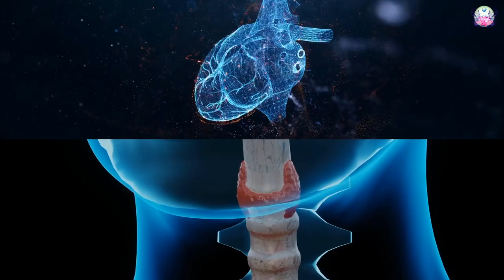Shanti Kai™ Throat Chakra Gemstone droppers for communication and clarity!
Learn about using three Shanti Kai™ Gemstone Essences, Blue Tourmaline , Blue Kyanite and Ocean Jasper™, for promoting greater clarity, communication and creative expression! Learn more about these Essences by visiting:

🌟 CONNECT WITH SHANTI KAI™ 🌟

Shanti Kai™ Hawaiian Essences
The Science of Vibration… The Art of Healing™

Vibrational Infusions of Hawaiian Flowers and Minerals formulated to enhance optimal states of wellness and healing.

The videos on this channel feature Dr. Jensen and her staff, colleagues and special guests guiding you through the Shanti Kai™ Hawaiian Vibrational Essence Line - explaining how the complex blending synergies and vibrational infusions found in our Essences can help balance, cleanse, and recharge your energy field!   You will also find information on how to work with our products to target specific needs - such as with Essences for travel, sleep, women's balance and emotional balance, as well as other areas such as prosperity/attracting, mind-body harmony, meditation and spiritual growth!  You will also find products to enhance self-empowerment, aura cleansing, energy protection, family harmony, communication, relationships, healing, and more!

Shanti Kai™  Essences are not Aromatherapy, Essential Oils or Fragrances. They are highly complex Vibrational Infusions [similar to homeopathics] of Flowers, Gemstones, Minerals, Orchids, and color frequencies that work on the body's energy field.  Also known as "tinctures of liquid consciousness", they contain the life-force energy shaped according to the evolutionary seed patterns of the flowers or gemstones from which they are made. They reach beyond a symptomatic level, contributing to transformational shifts in your core ways of thinking, being, and conceiving.  They seek to alter the subtle vibrational fields in the four bodies (physical, mental, emotional, and spiritual) allowing you to assimilate corrective frequencies needed to heal and restore.

At Shanti Kai™ we believe that nature has the vibrations needed to heal, restore and align your energy with your highest states of health and well being.  We believe that all beings have vast yet often untapped healing, restorative, and developmental potential and that our Essences are a means to access and unleash it - to bring you back into alignment with your highest purpose and total potential.

That is why we specialize in offering services and products designed to help you reach transformative states of healing, growth, and restoration!  🔔